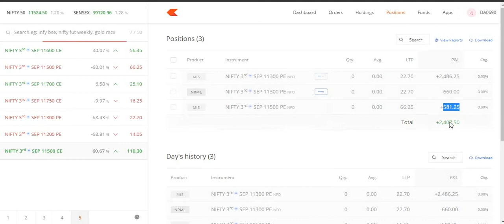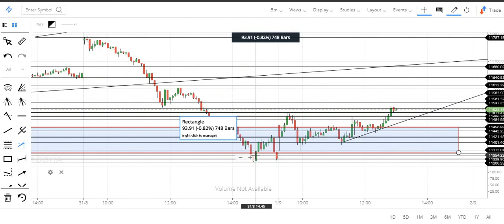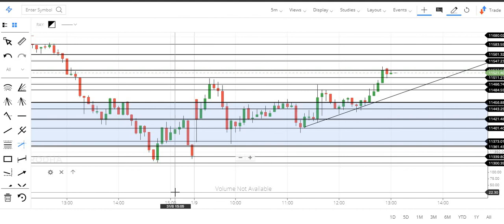How I made 3000 on two lots of nifty option - 01-09-2020